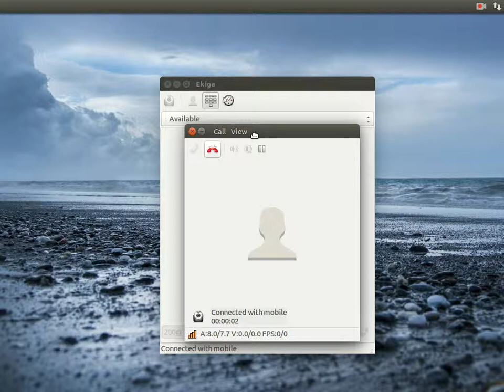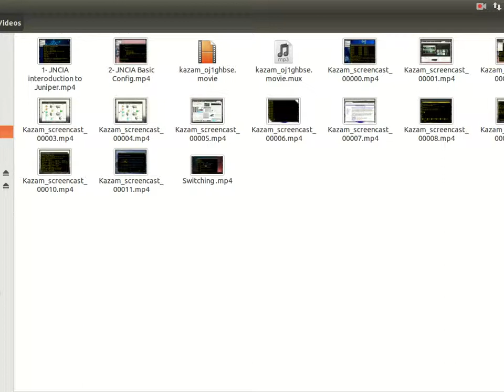7 Telecom Cellular Networks